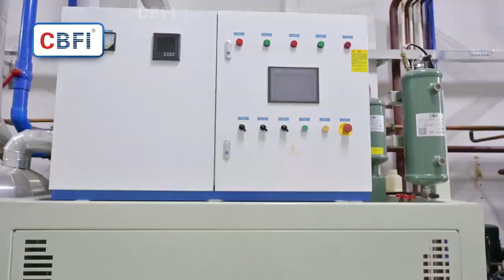Customer case 4 sets of 15 tons tube ice machine